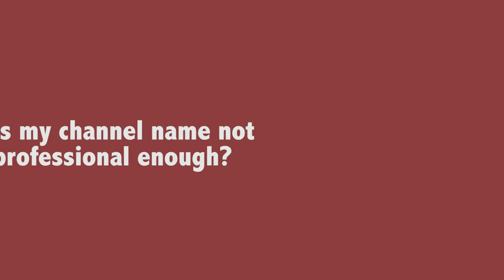Does Your Channel Name to Match Your Business? EP72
Does your channel name on youtube need to be professional? I answer a viewer audio question. Using youtube to promote your business, specifically if your business is a service type of business.

Welcome to the daily small online business podcast the Lab Rat Dailies. This show runs in-between the main show for the Get in the Lab Podcast which airs on Wednesdays.

Every other day has a theme:

Motivation Monday
Tuesday Tips
Good Shit Friday
Weekend Warrior
Cozy Sunday.